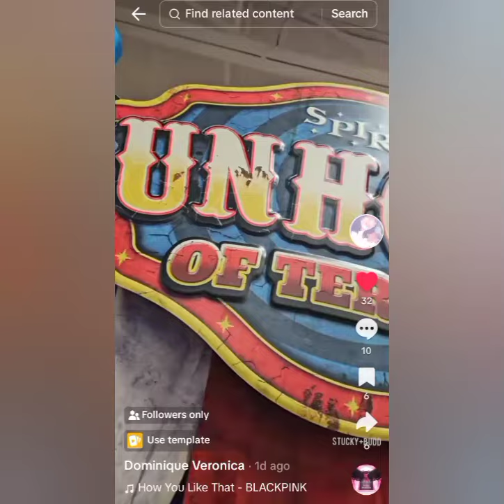Spirit Halloween In Store 12 2024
credits to nikkayyrawr & to jackorsomethin for the in store demonstrations